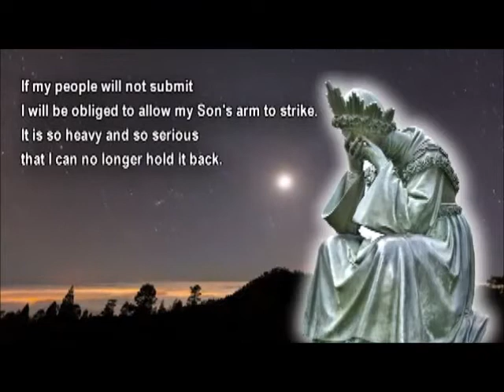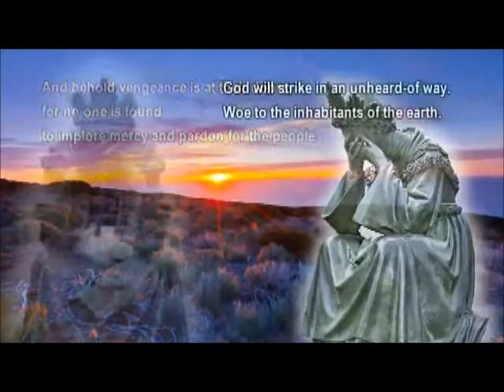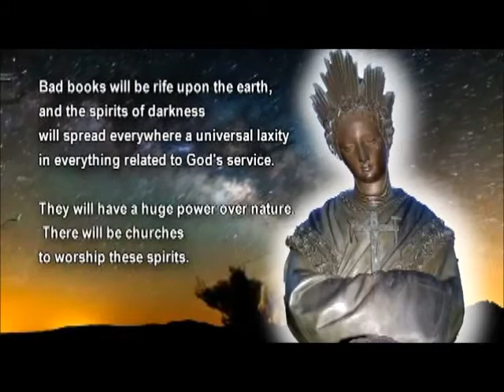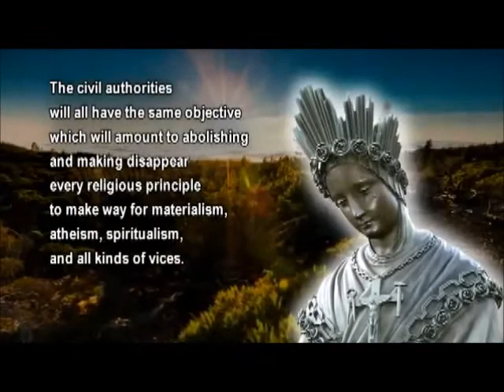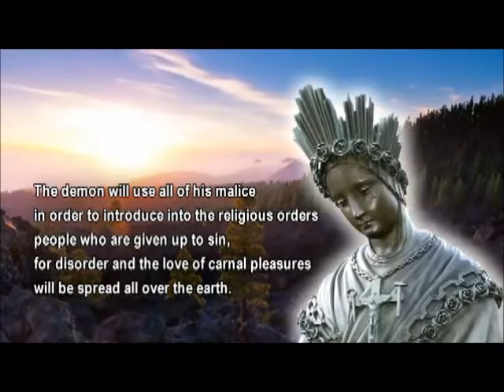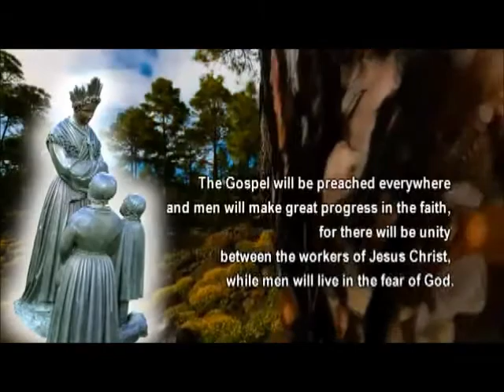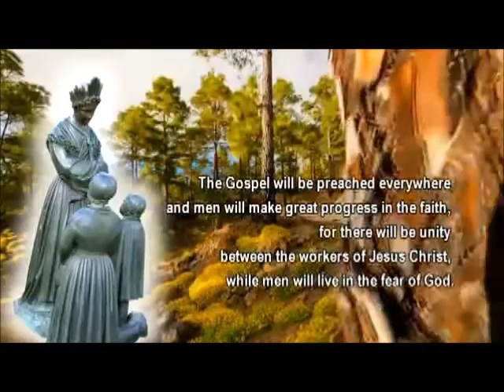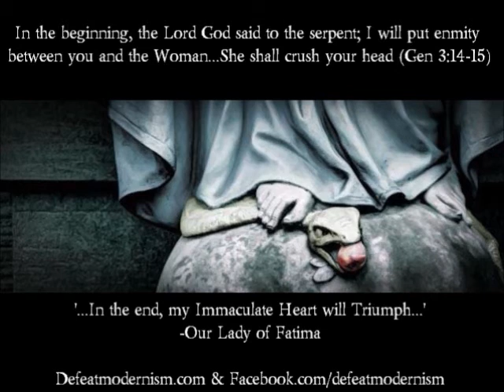Secrets of LaSalette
Our Lady of LaSalette, 1846